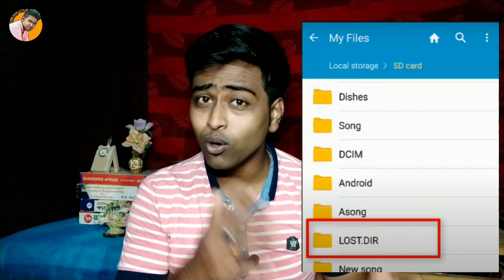What Is LOST.DIR Folder in Android Phone [Bangla] || Can We Delete LOST.DIR Folder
In this video we talk about what is lost.dir folder in android phonea and know can we delete lost.dir folder,and also we know use of lost.dir,what is lost.dir in sd card,what is lost.dir in memory card,lost.dir folder on pendrive,

1. Uses of Lost.Dir,
2. What is lost.dir,
3. What is lost.dir on sd card,
4. What is lost.dir on pendrive,
5. Recover file from lost.dir
6. Lost.dir ki ,
7. What is lost.dir in bengali,
8. Uses of lost.dir bangla,

এই ভিডিও তে আমরা LOST.DIR কী সেটা নিয়ে আলোচনা করবো।

Note:- I have used some pictures and video clip in this video from Google.So I am very very thankful for the respected owners of those data, so if you feel bad please contact me first then you take any action.